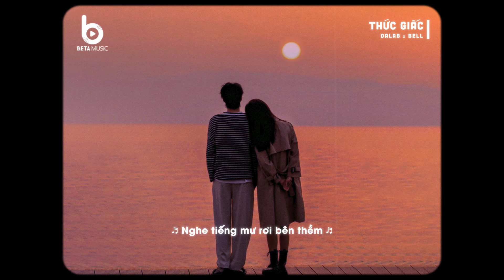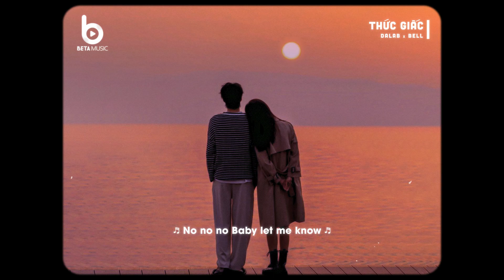Thức Giấc - DaLAB x Bell「Lofi Ver」/ "Anh vẫn thức trên giường với giấc mơ vừa tàn "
► Bài hát: Thức Giấc
► Ca sĩ: DaLAB
► Video by B Lyrics

[Lyrics]
Sau những con đường quen
Ta đã vô tình đến
Là nụ cười em quẩn quanh với giấc mơ
Nơi những ánh đèn sáng
Ta với khung hình khác
Là bình yên cất giấu trước cuộc đời

Nhìn xem lần sau cuối, là bao điều tiếc nuối
Tình yêu là thứ khiến em quên đi vài lần yếu đuối
Lặng nhìn giọt sương rơi lạc trong màu u tối
Là khi tình yêu ấy đã khiến em thôi những mộng mơ

Anh vẫn thức giấc trên giường
Với giấc mơ vừa tàn
Bản nhạc vụt tắt
Bộ phim kia dừng lại
Nghe tiếng mưa rơi bên thềm
Anh ngước mắt lặng nhìn
Rồi chờ đợi mãi
Vẫn không quay lại

Nước Mắt Em Lau Bằng Tình Yêu Mới
DaLAB
Attention
Doja Cat
Parade on Cleveland
Young Thug

Điều gì xảy ra khi chia đôi cơn mơ? (Split)
Một thực tại kia không có em đợi chờ
Nhìn từng hạt mưa rơi bên hiên vỡ tan
Từng ký ức lỡ mang, sao nỡ quên vội vàng
Ở bên anh thêm một đêm thôi một đêm thôi
Anh đã từng định nói nhưng rồi lại lặng im thôi lặng im thôi
Vì anh biết không thể trói buộc
Phía trước là bầu trời cao sâu
Sống với những mơ ước thì chẳng được bao lâu
Và tất cả đã hết sẽ chẳng có hồi kết
Không có câu tạm biệt nhưng cũng chẳng sao đâu, yo

Lênh đênh trên ranh giới giữa thực tại
Giật mình tỉnh giấc trống không cô đơn
Hay mơ tiếp những giấc mơ chẳng thành?
Nhặt nhạnh từng chút hơi ấm em còn đâu đây
Lại là một ngày mới anh thức giấc với thở dài
Lại là một ngày mới đánh thức anh bằng nỗi đau
Dù biết không có phép màu níu em quay trở lại
Chỉ một lần sau cuối cho anh được thấy hình bóng em

Làm sao anh biết mình đang mơ hay thực tại ah?
It feels so real
Anh quay con quay mong con quay không dừng lại ah
Nếu em hiện ra, liệu anh có ngần ngại
Thả mình, để anh ngã, chìm đắm trên đôi vai
Hay là vùng dậy để tỉnh giấc không bên ai, nghe nỗi đau thêm dài ah
Càng muốn quên, càng nhớ kỹ ghi lâu
Trong giấc mơ, liệu ta có bên nhau?
Khi anh thấy ở trong vòng tay
Anh chẳng hề có em, anh có nên nhắm mắt lại rồi lại đi xuống thêm sâu?
Ah một mai thức giấc ah
Hay sẽ mãi mơ ah?
Đoạn phim lặp đi lặp lại trong đầu
Anh không biết làm sao để mà anh thoát ra mau

Ooh, ooh

© Copyright by Bell Music ☞ Do not Reup